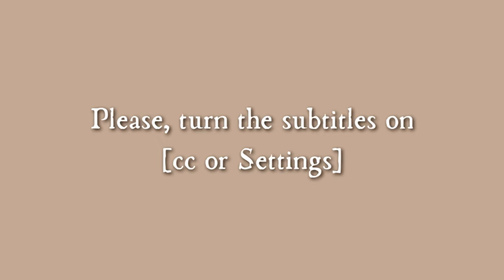How to Cook Healthy: 7 Tips from the Past | Old Fashioned Homemaking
Hello everyone!
We often think that healthy eating is all about consuming fruit, vegetables and vegan substitutes for cheese and meat. Every type of food, however, has nutrients and it is better not to exclude them from our meals. Personally, I believe that the best "guide" for a healthier lifestyle in general is the one our grandparents lived. So, in today's list the suggested changes are mainly inspired by the past. Let's see what we can do to improve our diet and the way we cook!
~Iris~

0:00 Introduction
1:14 Number 1
1:50 Number 2
2:10 Number 3
3:57 Number 4
5:14 Number 5
5:41 Number 6
6:22 Number 7